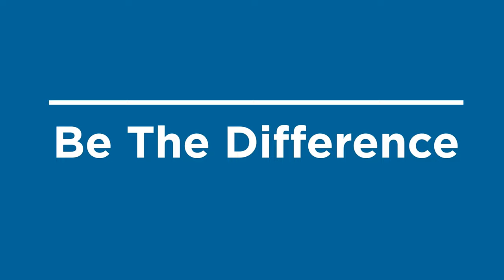Twin Cities Orthopedics: Core Values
Our culture is what sets us apart in the market. We practice with an innovative, entrepreneurial mindset and an unwavering commitment to delivering superior care that enhances the health and well-being of every patient we treat.

Every TCO employee strives to Be The Difference in the lives of our patients, and wants every patient receiving care from TCO to Experience The Difference. We strive to make TCO a great place to work and take immense pride in delivering high-quality orthopedic care. That’s how we answer the call to Be The Difference every day.

TCO Core Values
Service • Teamwork • Integrity • Quality • Innovation